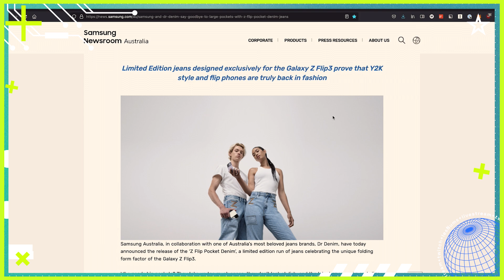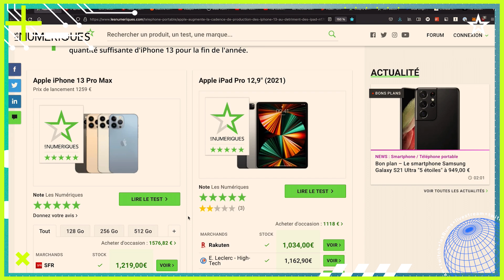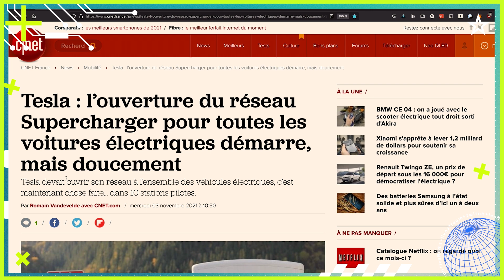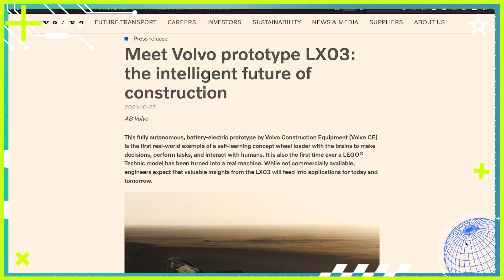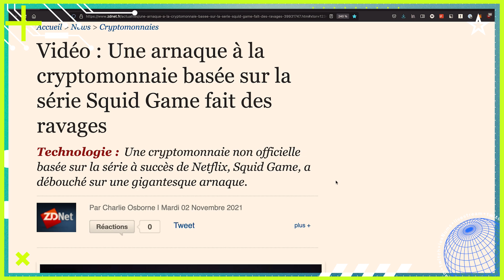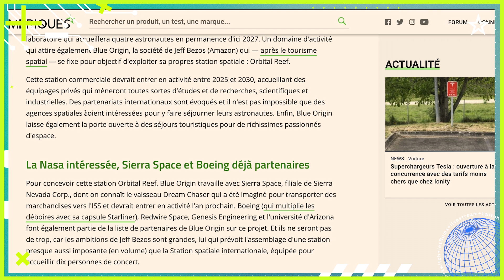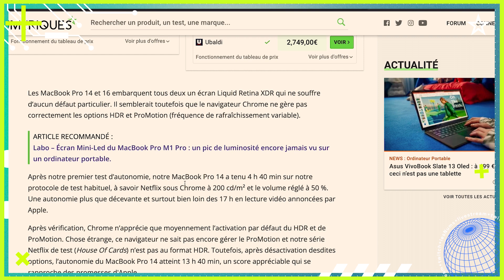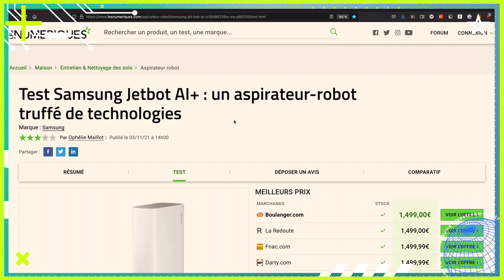Microsoft Surface Duo 2, cryptomonnaie, guerre dans l'espace... La Quotidienne des Nums [04/11/2021]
Et voici le replay de votre rendez-vous quotidien à ne pas rater sur Les Numériques et Twitch. Tous les jours à 11h, Lâm Hua vous convie à une discussion informelle sur les grands thèmes de l'actualité high-tech. Dans la joie et la bonne humeur, nous passerons en revue les articles des Numériques et de nos confrères qui méritent toute votre attention.

Au programme aujourd'hui : sabotages, concurrence, traités... C'est la guerre dans l'espace, l'iPhone 14 va-t-il stagner, prenons en main le singulier Microsoft Surface Duo 2, la cryptomonnaie reste un Eldorado - et donc un Farwest, n'entraînez pas une IA avec un réseau social - Reddit Edition... et bien sûr nos derniers tests !

SOMMAIRE :
00:00:00 : Hello !
00:00:19 : START / Les coups marketing de Samsung, "Jean" ai marre
00:01:18 : IOT / Oura lance la 3e version de sa bague tracker
00:03:03 : CHIPSET / Moins d'iPads, iPhone 14 limité... Apple retenu par TSMC
00:03:51 : TABLETTE / Canalys confirme la baisse de vente de tablettes
00:04:41 : AUTO / Volkswagen officialise l'ID.5
00:05:13 : AUTO / Tesla ouvre (petit à petit) ses superchargers
00:06:23 : AUTO / La tendance à l'électrification des voitures anciennes
00:07:44 : FUTUR / Volvo et Lego présentent le futur des engins de chantier
00:09:02 : GAFAM / Meta énerve la Meta Company
00:10:25 : CRYPTO / Une arnaque surfe sur le succès de Squid Game
00:11:47 : ESPACE / Deux stations spatiales commerciales en concurrence
00:13:14 : ESPACE / La Chine peut saboter des satellites
00:14:15 : ESPACE / Les Nations Unies veulent réguler l'espace
00:15:20 : LES NUMS / Derniers tests et actus